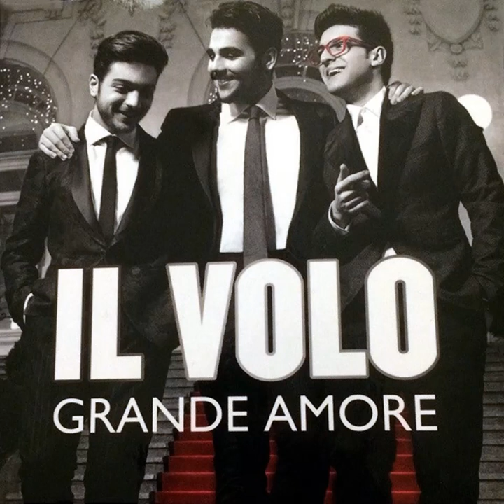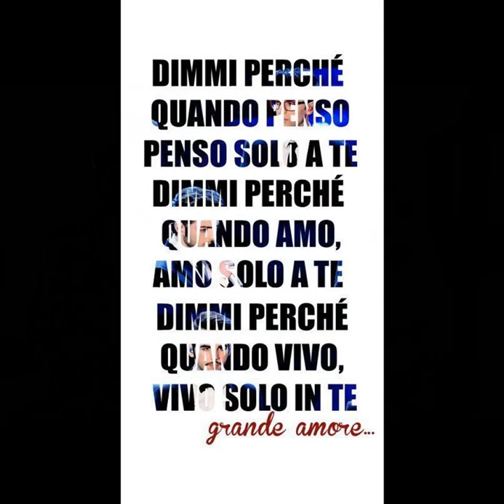Grande Amore - Il Volo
Representantes del nuevo género musical llamado crossover clásico o pop operístico, que fusiona elementos de la ópera clásica con el pop moderno, el trio italiano Il Volo está en la misma línea de un grupo similar, el cuarteto Il Divo, y de estrellas como Andrea Bocelli o  Sarah Brightman.
Formados en el año 2009, seis años después de Il Divo, han triunfado en el Festival de San Remo, uno de los más exigentes del mundo, en el 2015, y quedaron terceros en el de Eurovisión el mismo año, con el tema romántico  "Grande Amore", compuesto por Francesco Boccia y Ciro Esposito.
Il Volo está conformado por los tenores italianos Piero Barone (Sicialia, 24 de Junio de 1993), Ignazio Boschetto (Bolonia, 4 de Octubre de 1994) y Gianluca Ginoble (Abruzos, 11 de Febrero de 1995). La conjunción de sus voces, con distintos matices, dan como resultado un armonioso y elegante producto musical.
Traducido al español, un fragmento del tema, dice:
"Dime por qué cuando pienso, solo pienso en ti
Dime por qué cuando veo, solo te veo a ti
Dime por qué cuando creo, solo creo en ti
Gran amor...
Dime que nunca
Que nunca me dejarás
Dime quién eres
Aliento de mis días de amor
Dime que sabes
Que solo tú me elegirás
Ahora lo sabes
Eres mi único gran amor..."